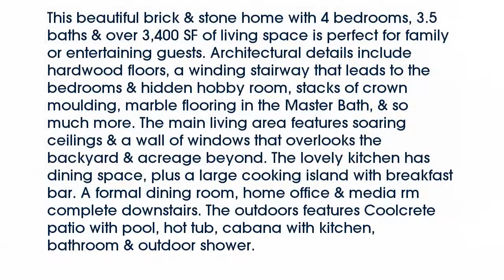Real estate for sale in Chandler Texas - MLS# 13795568